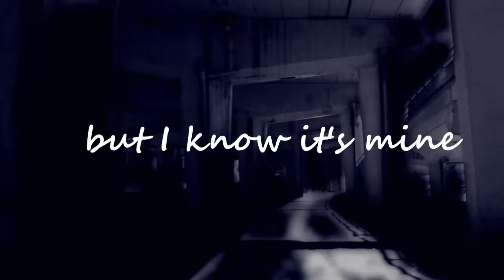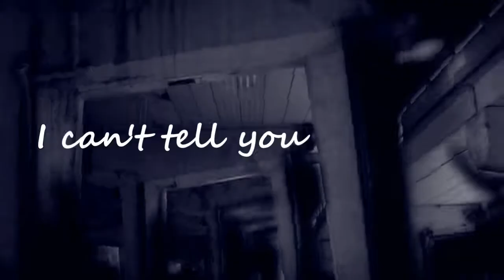HYSTERICS "I Can't Tell You But I Know It's Mine" lyric video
From the EP Anatomically Correct, released February 17, 2018. Hysterics is Laura DeRocchis (guitar/vocals), Taylor Cos (bass/vocals) and Zach Zylawy (drums).